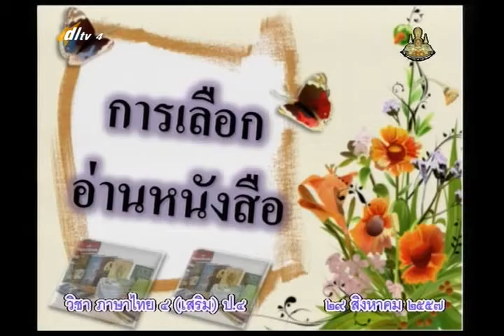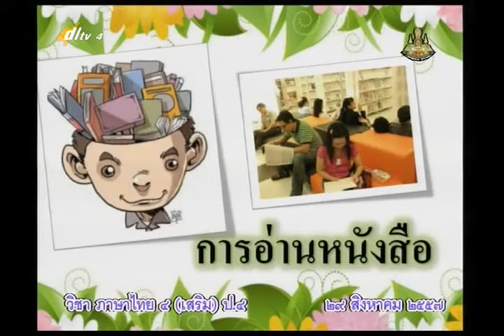085A+4010957+ท+การเลือกอ่านหนังสือ+thaip4+dl57t1